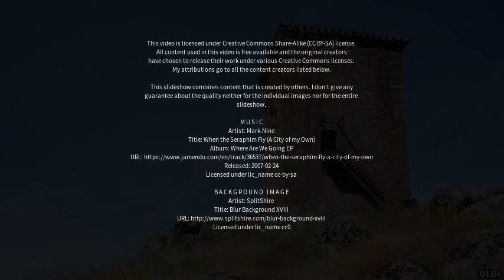Best places to visit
Best places to visit - Vigia (Brazil) Best places to visit - Slideshows from all over the world - City trips, nature pictures, etc.